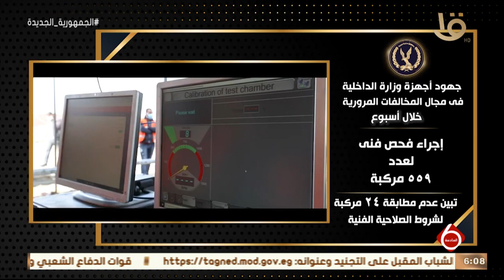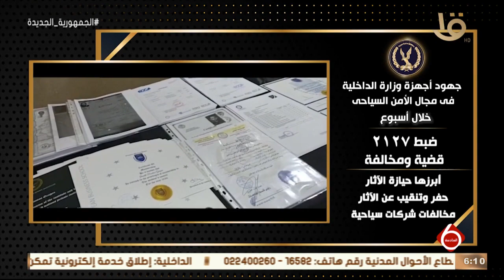نشرة السادسة | الداخلية تواصل جهودها لمواجهة كافة أشكال الخروج على القانون